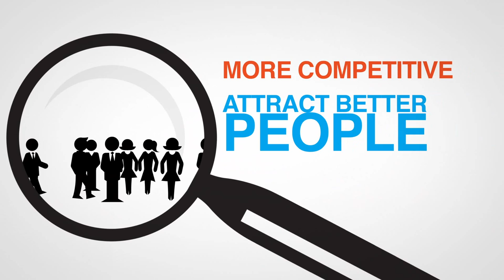Modern Applications - The People Story for Business